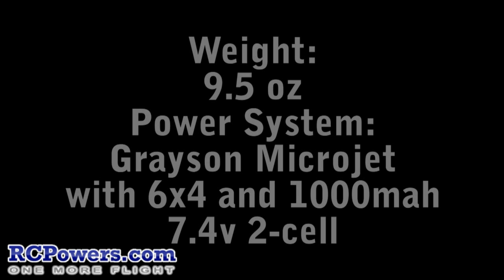Fun Day with EasyBuild MiG-29!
Pick up the pre-release PDF here! A little fun flying day with the MiG-29.  Music by Ben Drake